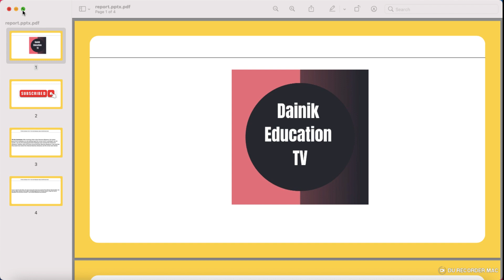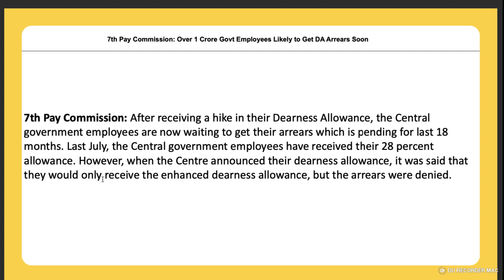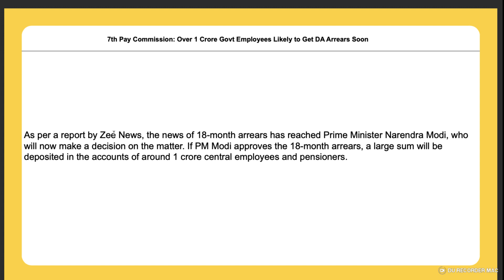Good News Over 1 Crore Govt Employees Likely to Get18th Month's DA Arrears Soon